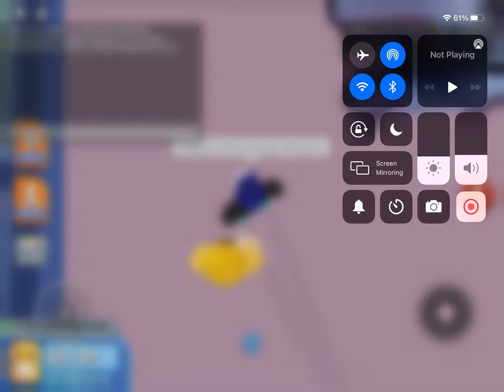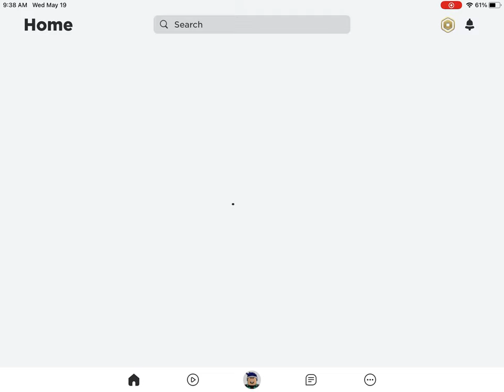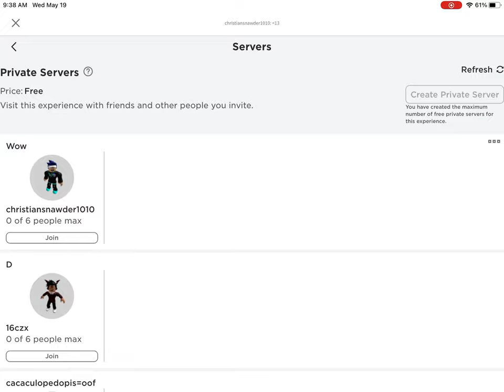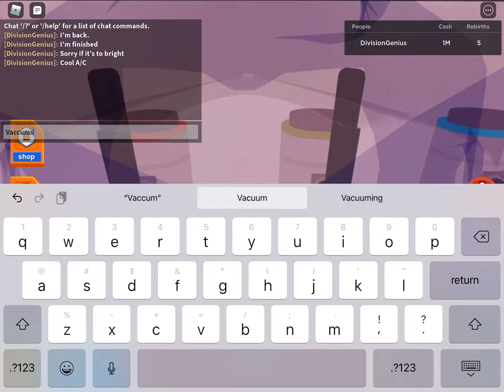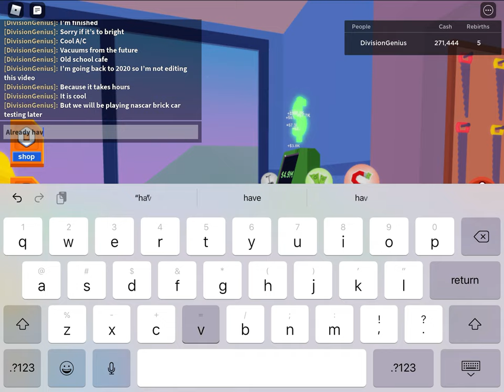Roblox mall tycoon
Forgot to mention: happy birthday shoutout to Jayden conkright